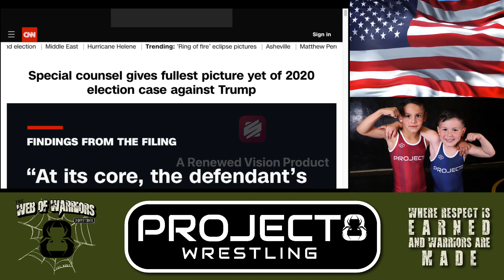Screen Recording 2024 10 02 at 5 22 36 PM